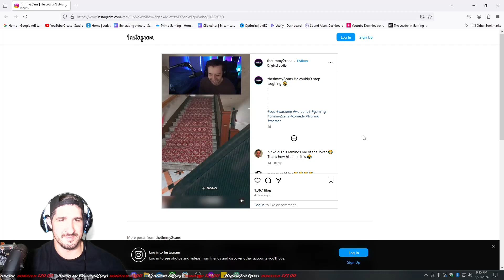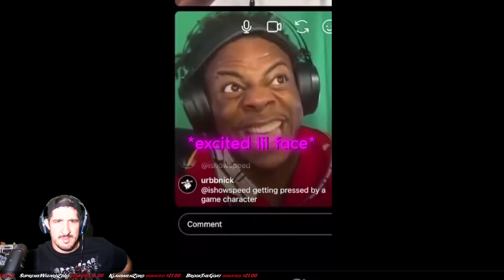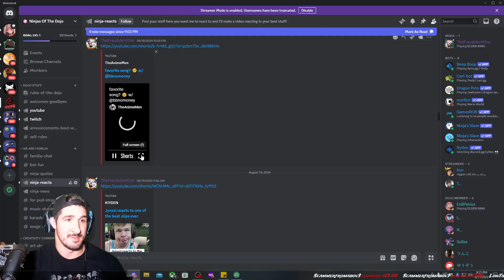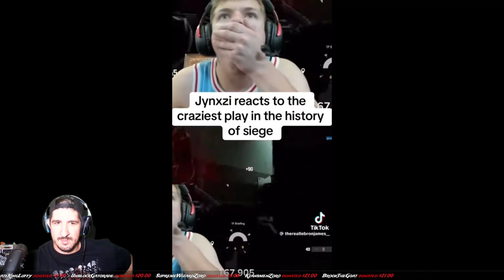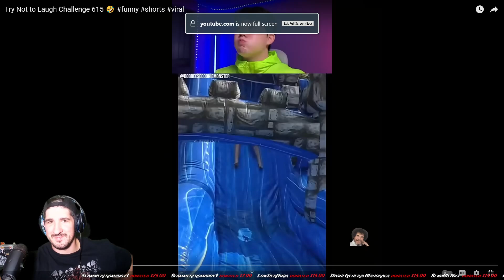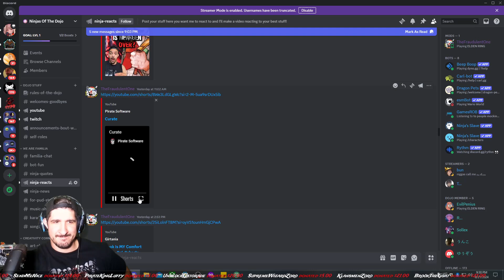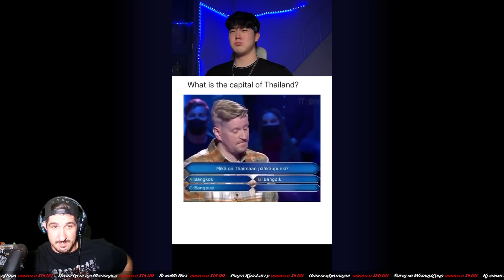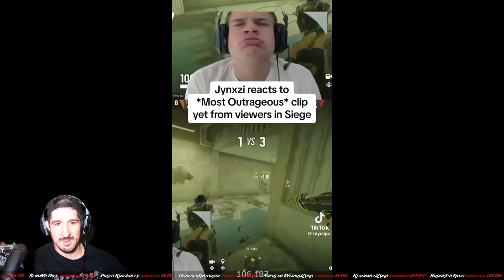Ninja Reacts to Your Hilarious Clips and Memes!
Ninja Reacts to your Clips and Memes 2